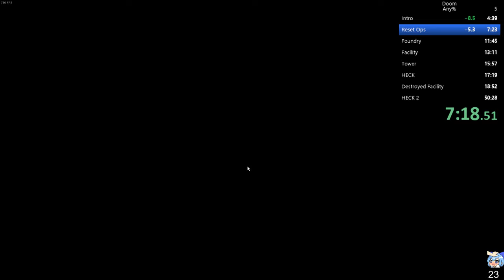What if Doom and Nekopara had a baby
Cirno playing Doom